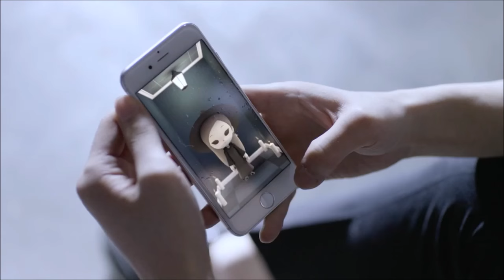BoRam ( 보람 ) "Recipe of Love" Teaser #5 ( T-ARA Web Drama 2015 )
T-ARA Web Drama "Sweet Temptation" 2015